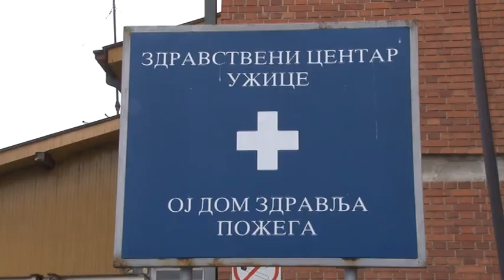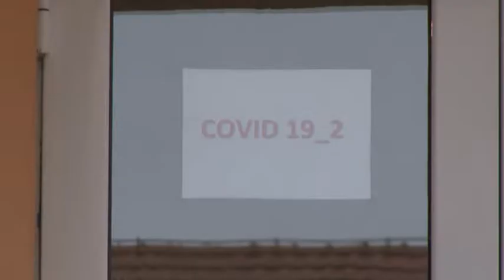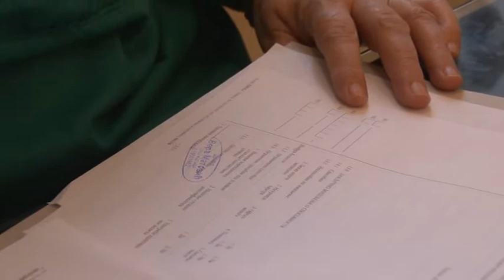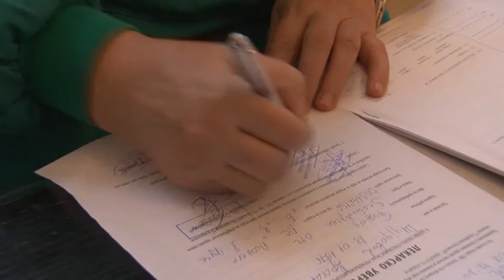5 kovid ambulanti u DZ Požega, dr Vera Matović, 14.12.2020.